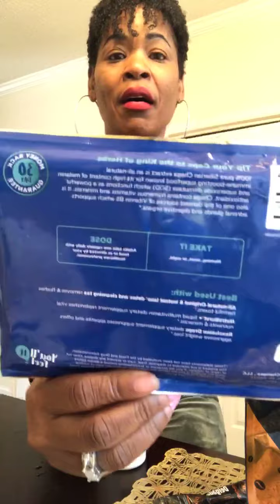TLC fat burning products